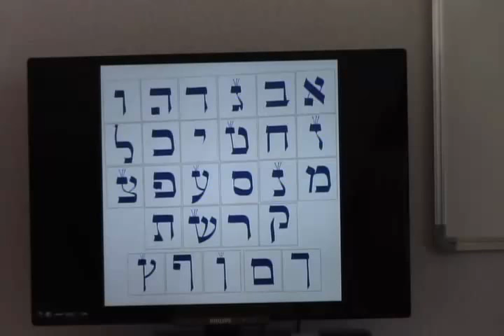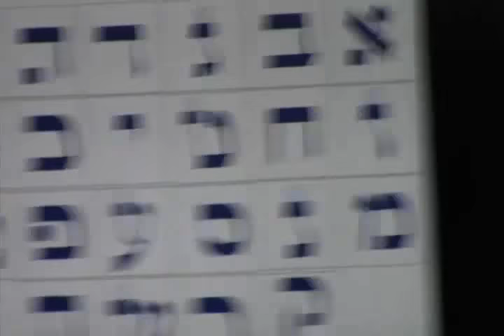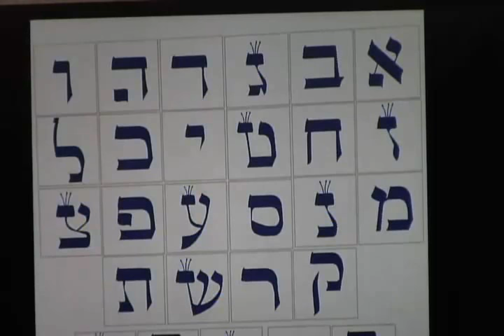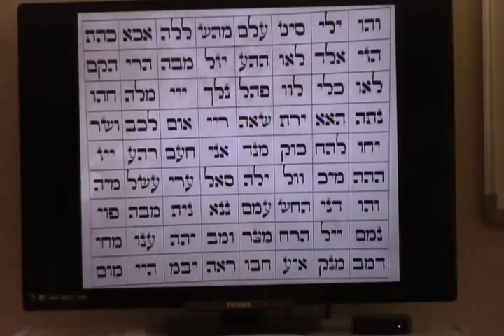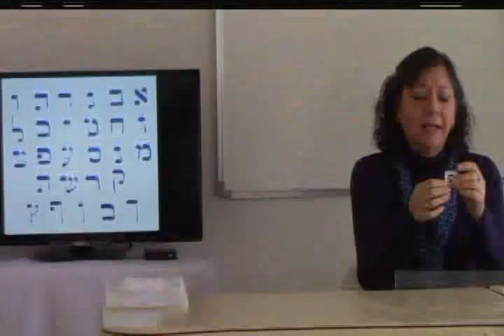RK22C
en este vídeo se explica la aplicación practica de los 22 códigos sagrados hebreos con el péndulo de radionica kabalistica